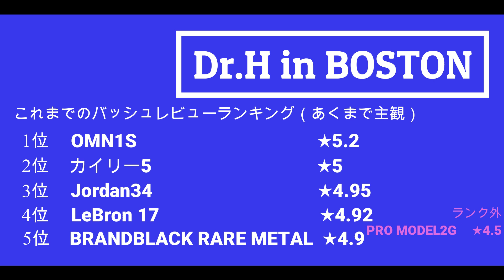【Adidas】PRO MODEL 2Gを検証したい。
20年ぶりに復刻となった人気モデル。
Adidasより発売されたPRO MODEL 2G。2020年のオールスターでカイル・ラウリーも着用していた。
その性能に迫りたい。